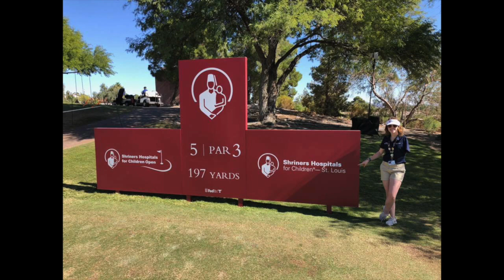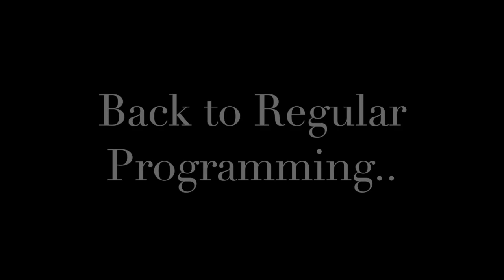Shriners Hospitals for Children Open - Part 3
This wraps up the final vlog from the open! Our last two days were so much fun!